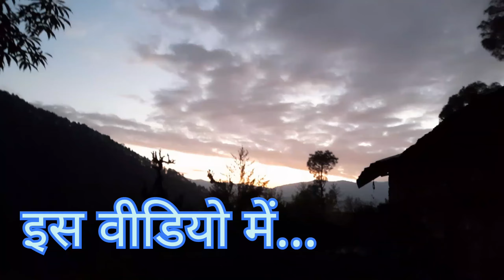आज से हमनें घास काटना शुरू कर दिया।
प्रणाम दोस्तों।
sonikavlogs में आपका स्वागत है आशा करती हूँ आपको आज का vlog पसंद आएगा वीडियो को like करें कमेन्ट करें और अपने दोस्तों रिश्तेदारों और परिवार के साथ शेयर करें और चैनल को subscribe करना न भूलें।

vlogs देखने के लिए धन्यवाद 🙏🏻♥️❤️🥰

phadilifestyle
devbhoomi
uttarakhand
villagelife
villagelifestyle
villagevlog
family vlog
garhwali family vlog
North Indian family vlogs
gaon
grass
phadi bwari
meru muluk
meru desh
meru phad
bharat
uttarakhand
sonikavlogs
uttarkashi
dehradun
devbhoomi
phadilifestyle
funvlog
dhaan
gaon ki wadiya